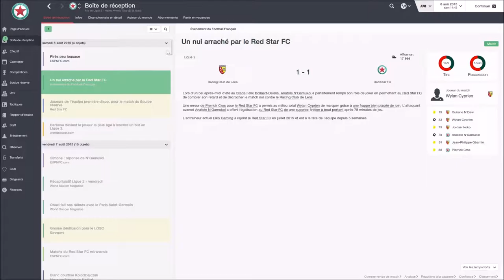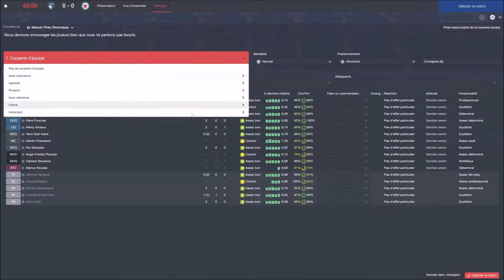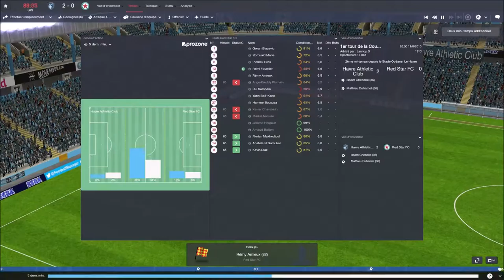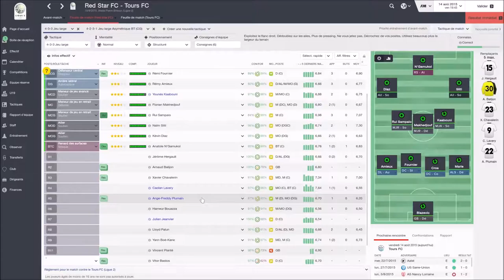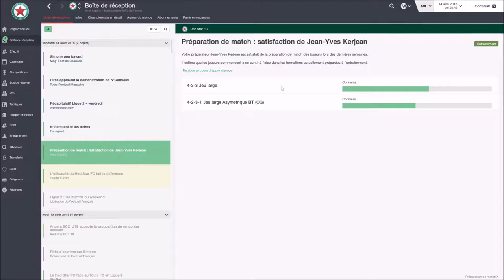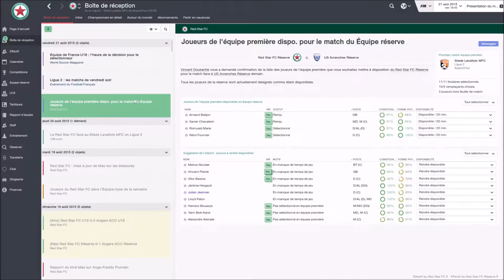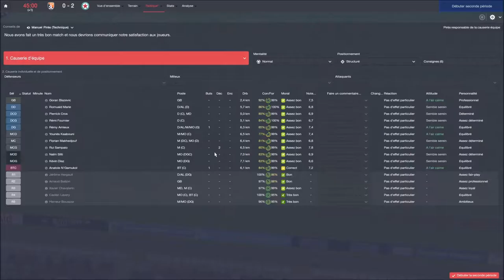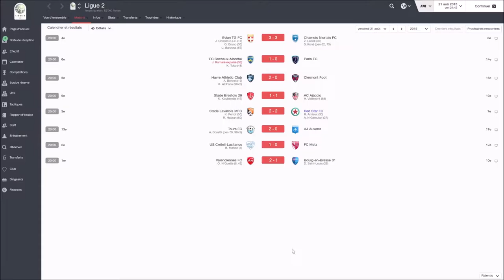FM16 FR - Road To Ligue 1 - Episode 5 : Le match référence ? - Red Star 93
Hello,
Aujourd'hui l'épisode 5 du lets Play avec le Red Star 93 sur Football manger 2016 en FR est sortie, on continue notre saison de Ligue 2, et on commence le 1er tour de la coupe de la ligue !! Une victoire peut basculer notre saison, je vous laisse découvrir :) !